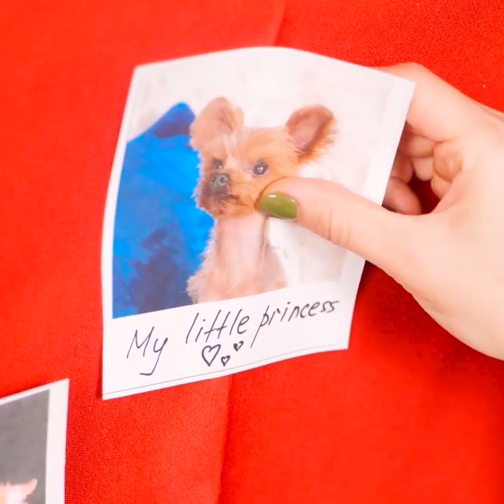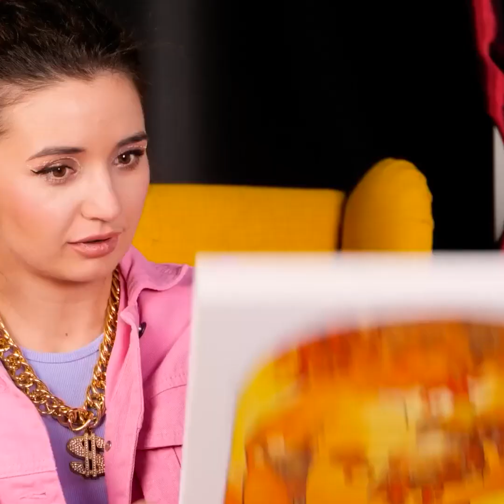リッチな犬 VS 貧乏な犬 ペットのためのおもしろライフハックと便利な道具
タイムスタンプ:
01:04　犬を温かくしてあげる
02:07　小型犬のリュック
04:08　DIYの犬用ベッド
10:17　かわいいキャットハウスの作り方